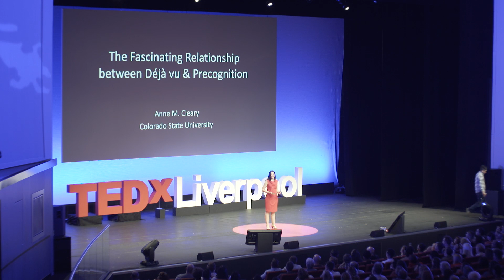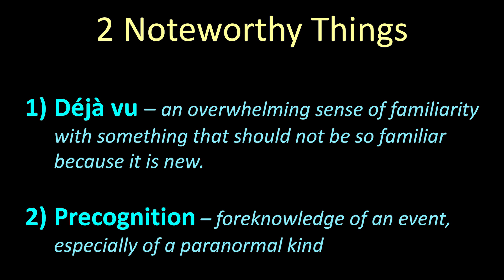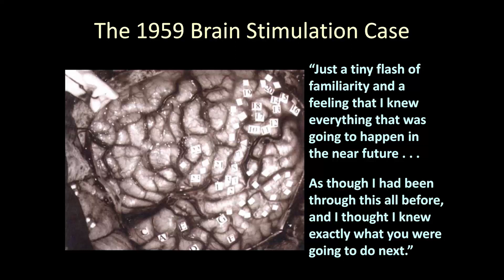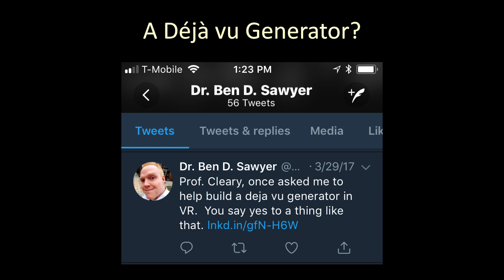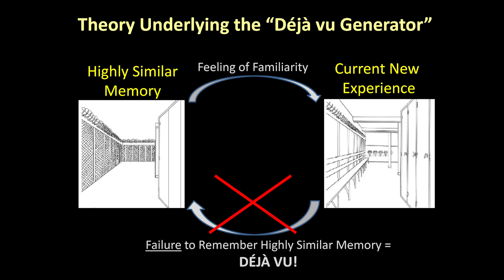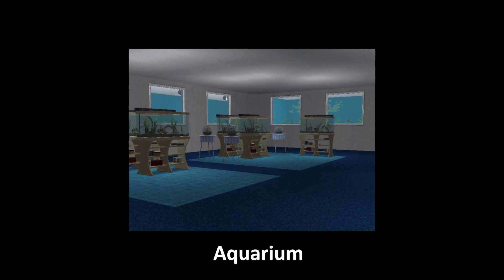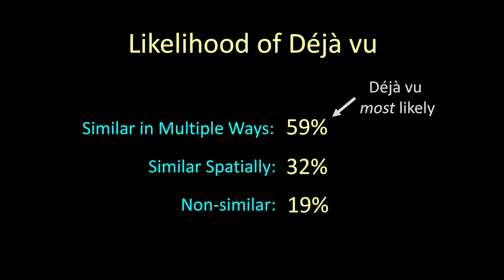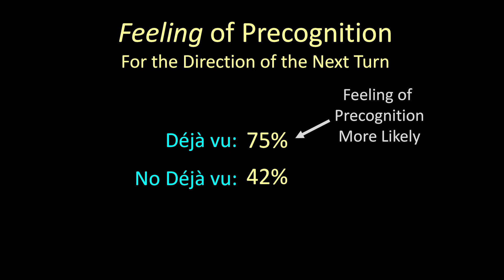The fascinating relationship between déjà vu and premonition | Anne Cleary | TEDxLiverpool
Have you ever had déjà vu, then felt like you knew exactly what was going to happen next? If so, you are not alone. In this talk, Dr. Cleary describes her hunt for the cause of the mysterious link between déjà vu and so-called “precognition.”

Follow Anne on @AnneClearyPhD Professor Anne Cleary is fascinated by how we explain scenarios that defy our definition of normal! She is a Professor of Cognitive Psychology and studies these strange cognitive episodes that many assume to be outside the realm of science. She likes to try to explain the seemingly inexplicable in scientific terms. Along these lines, one of the phenomena that she has studied over the years is déjà vu—that mysterious feeling of having done something before despite knowing otherwise.

She has also studied tip-of-the-tongue experiences (when a word feels right on the verge of being accessed) and Presque vu (the feeling of being on the verge of an epiphany). Most recently, she and her students have discovered a link between feelings of déjà vu and feelings of being able to predict what is going to happen next. This talk was given at a TEDx event using the TED conference format but independently organized by a local community.